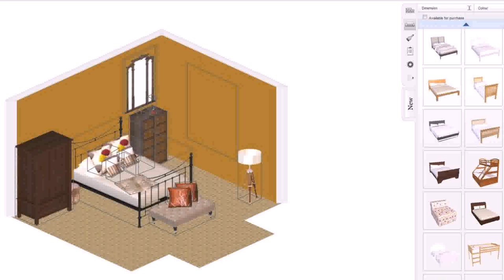Office Space Design Software Free (see description)